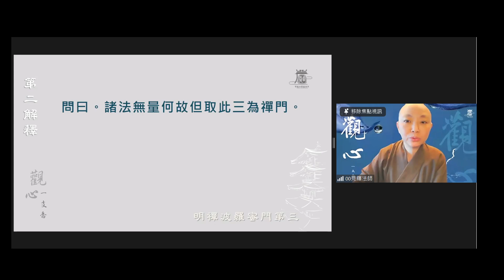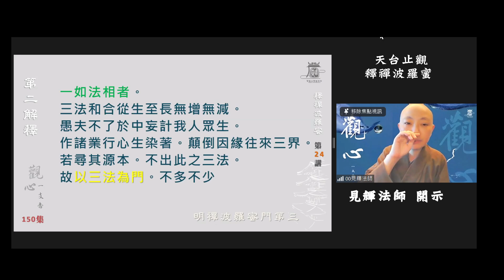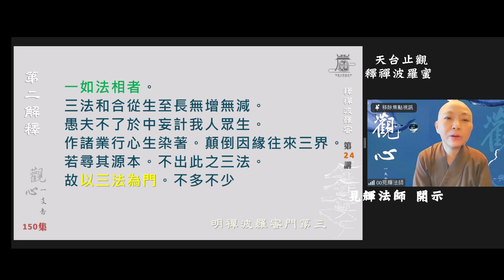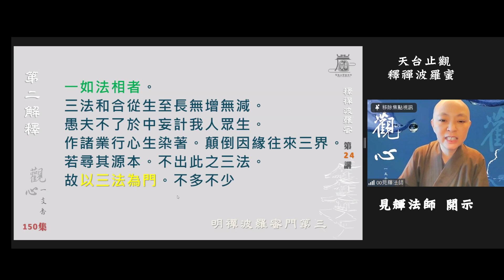150 天臺止觀 釋禪波羅蜜 第24講【 觀心一支香】 見輝法師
明禪波羅蜜第三
第二解釋
一如法相者。
如大集經說。歌羅邏時。即有三事。一命二暖三識。
出入息者。名為壽命。不臭不爛。名之為暖。
即是業持火大故。地水等色大臭爛也。
此中心意名之為識。即是剎那覺知心也。
三法和合從生至長無增無減。愚夫不了於中妄計我人眾生。作諸業行心生染著。顛倒因緣往來三界。
若尋其源本。不出此之三法。
故以三法為門。不多不少。
【關於我們】
歡迎加入
寶嚴禪寺LINE官方帳號。

(A) 官方網站:
1.圓道禪院：

(D) Facebook：
1.圓道禪院：

☎️各分院連絡處：
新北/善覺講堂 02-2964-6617